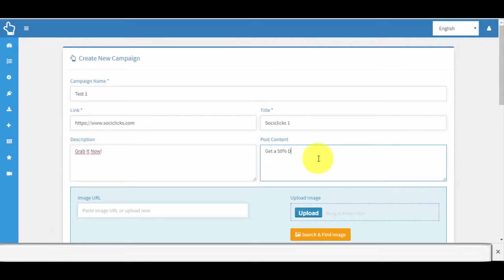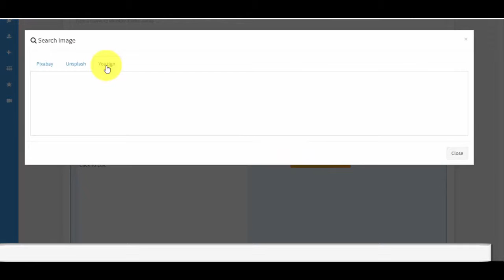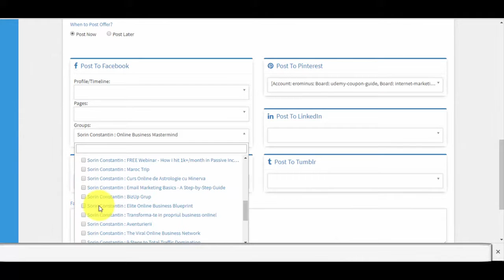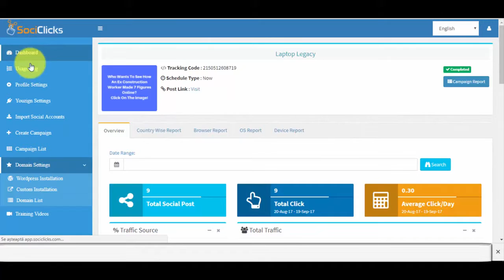SociClicks Review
SociClicks Review, SociClicks

You’ve seen the case study above - an 82% increase in website traffic using this technology.

Now you can get similar results without changing how, or how often, you post on social media (but when you see how well this works, you’ll want to post a LOT more often) …

Because now your post links actually MEAN something.

They HELP users, by giving them the information they want. And YOU effortlessly drive more leads, sales and profits.

All because your image “click magnets” now send visitors directly to your offers.

SociClicks
SociClicks Reviews